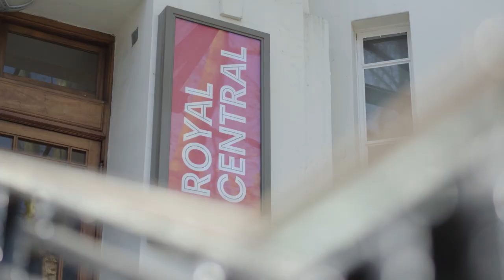Music Theatre, MA // Study at The Royal Central School of Speech and Drama, London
Conservatoire-style training for actors, singers, musicians, dancers and theatre practitioners to develop performance techniques and creative skills, along with an understanding of music theatre as it spans a range of potential forms: from conventional Broadway and West End repertoire to new writing.

This course integrates acting, dance, movement, singing and spoken voice within a framework of relevant theory and research, in order to train students to a professional level.

Specialist lecturers and professional artists deliver classes and workshops that complement Central’s experienced teaching staff. Emphasis is placed on acquiring and practising skills through creativity, collaboration and performance within all aspects of music theatre. Imagination and creativity are valued, and are explored from many different perspectives. Where students demonstrate skill and interest, there are opportunities to create original work and to pursue related activities, such as composing, writing, choreography and acting with instruments.